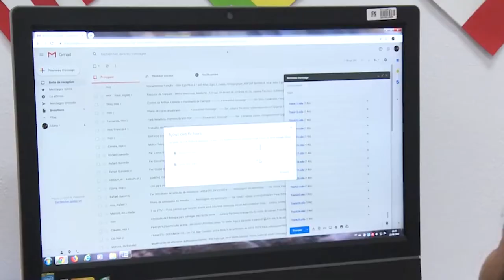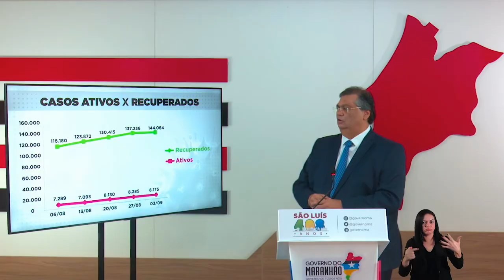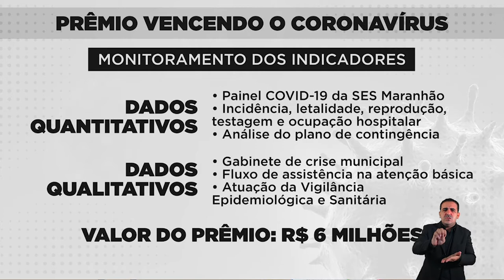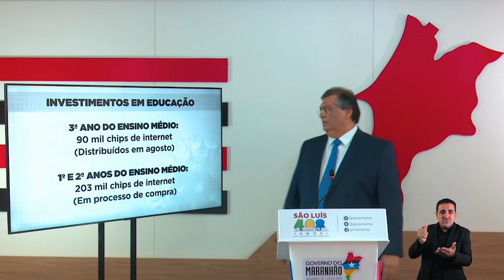INFORMATIVO TV UFMA - 04/09/2020 (Bloco I)